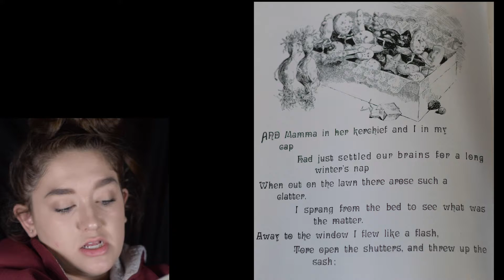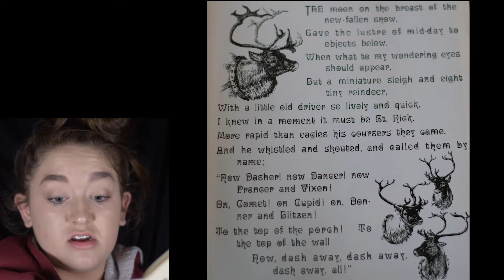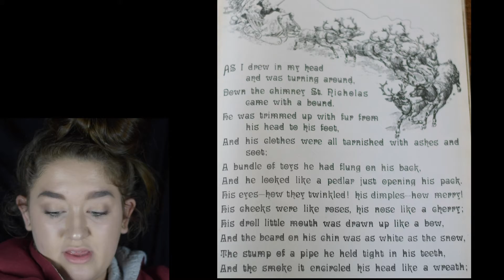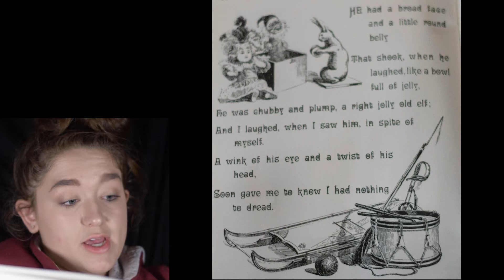Twas the Night Before Christmas